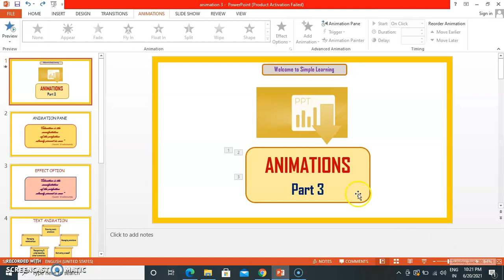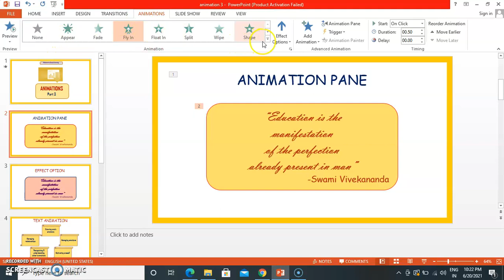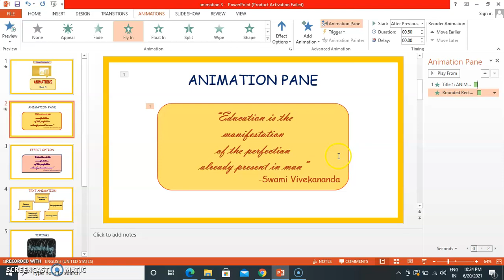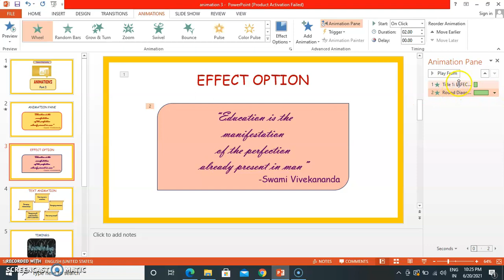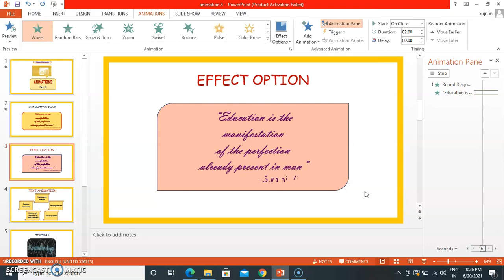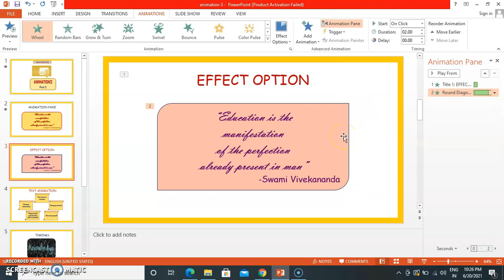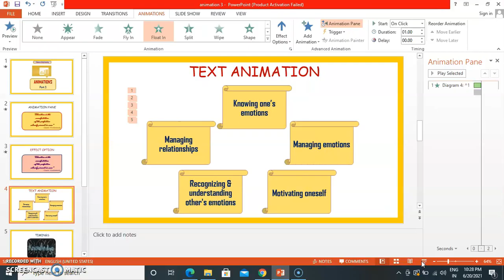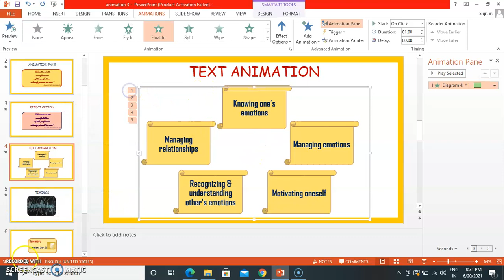How to do Animations (part 3)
This video shares information about Animation Pane, Effects, Text Animations & how to change Timings of Animation.